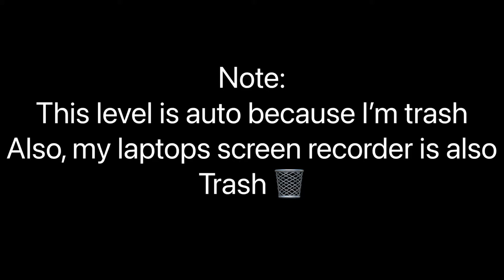Buffed Back On Track (Auto) | Artic Exa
I swear that was not intended